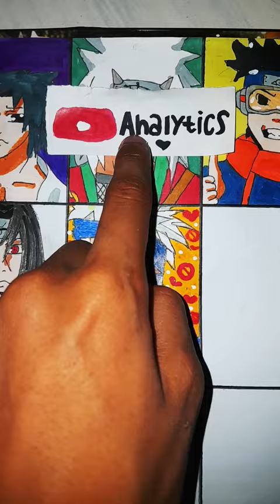✨️kakashi✨️Drawing 😳 Cool 😊 you ? car art attitude 🧡 10